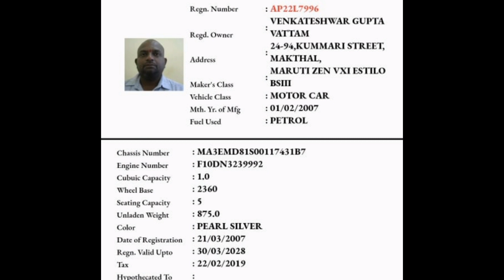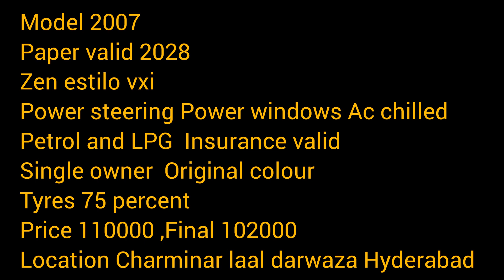zen estilo car purchase kare ready to drive maruti Suzuki car price 110000 charminar laldarwaza hyd.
Details:-

Model 2007
Paper valid 2028
Zen estilo vxi
Power steering
Power windows
Ac chilled
Petrol and LPG
Insurance valid
Single owner
Original colour
Tyres 75 percent
Price 110000
Final 102000
Location Charminar laal darwaza Hyderabad

secondhand cars
secondhand Cars for sale
used cars
usedcars for sale
youtube videos